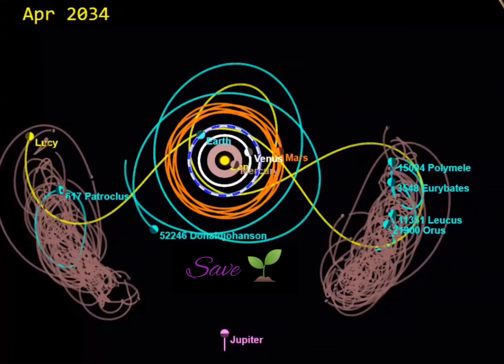Launch Lucy Mission to 'Fossils' of Planet Formation. , 🌴 'जीवाश्म' के लिए लुसी मिशन लॉन्च किया।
Duration:

The solar-powered mission is estimated to be over 12 years long, during which the spacecraft will visit eight asteroids covering a distance of about 6.3 billion km to deepen the understanding of the “young solar system”.

Name and Launch:

The mission is named after ‘Lucy’, a 3.2 million-year-old ancestor who belonged to a species of hominins (which include humans and their ancestors). The spacecraft will be launched on an Atlas V 401 rocket.

Asteroid Donald Johnson:

The spacecraft’s first encounter will be with an asteroid that lies in the main belt that can be found between Mars and Jupiter. This asteroid is named ‘Donald Johnson’ after the paleoanthropologist who discovered the fossilised remains of ‘Lucy’.

Significance:

The Trojan asteroids are believed to be formed from the same material that led to the formation of planets nearly 4 billion years ago when the solar system was formed.

Therefore, the mission is designed to understand the composition of the diverse asteroids that are a part of the Trojan asteroid swarms, to determine the mass and densities of the materials and to look for and study the satellites and rings that may orbit the Trojan asteroids.

Studying them will help scientists understand its origins and evolution, and why it looks the way it does.

Asteroids

About:

Asteroids are rocky objects that orbit the Sun, much smaller than planets. They are also called minor planets.

Categories:

Main Belt of Asteroids:

First, those found in the main asteroid belt, between Mars and Jupiter. This region is estimated to contain somewhere between 1.1-1.9 million asteroids.

Trojan:

The second group is that of trojans (the name comes from Greek mythology), which are asteroids that share an orbit with a larger planet.

NASA reports the presence of Jupiter, Neptune and Mars trojans. In 2011, they reported an Earth trojan as well.

The Jupiter asteroids can be found in what are referred to as “swarms” that lead and follow the planet Jupiter along its orbit around the Sun.

‘Lucy’ will reach the first swarm of these asteroids that precede Jupiter by August 2027.

These asteroids are believed to be the remnants of the early solar system.

Near-Earth Asteroids:

The third classification of asteroids is under Near-Earth Asteroids (NEA), which has orbits that pass close to the Earth. Those that cross the Earth’s orbit are called Earth-crossers.

More than 10,000 such asteroids are known, of which over 1,400 are classified as Potentially Hazardous Asteroids (PHAs).

Jupiter

Fifth in line from the Sun, Jupiter is, by far, the largest planet in the solar system – more than twice as massive as all the other planets combined.

Jupiter, Saturn, Uranus and Neptune are called Jovian or Gas Giant Planets. These have thick atmospheres, mostly of helium and hydrogen.

Jupiter rotates once about every 10 hours (a Jovian day), but takes about 12 Earth years to complete one orbit of the Sun (a Jovian year). Jupiter has more than 75 moons.

The major moons of Jupiter are named Io, Europa, Ganymede, and Callisto, which are each distinctive worlds.

In 1979, the Voyager mission discovered Jupiter’s faint ring system. Nine spacecraft have visited Jupiter. Seven flew by and two have orbited the gas giant. Juno, the most recent, arrived at Jupiter in 2016.